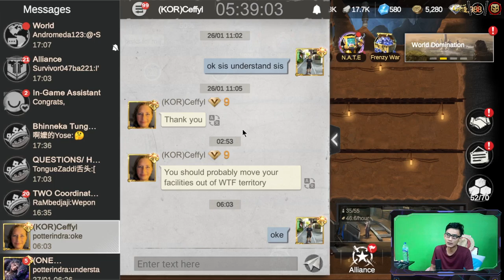5 Hal Penting Dilakukan Untuk F2P NEW - Last Fortress Underground #174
Last Fortress: Underground Gameplay | Android New Game
Categories: Strategy
Saya sedang di World : 220

KATA PENELUSURAN =